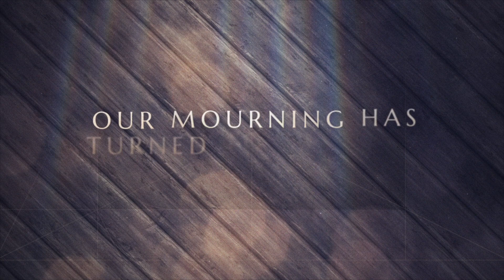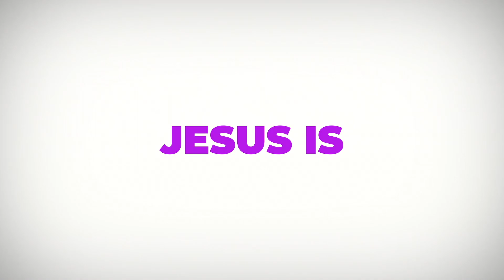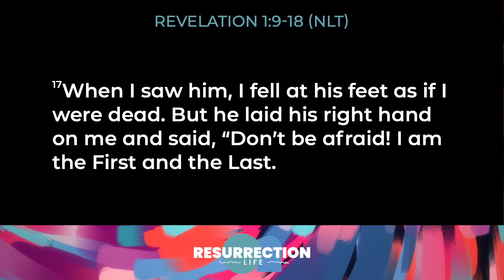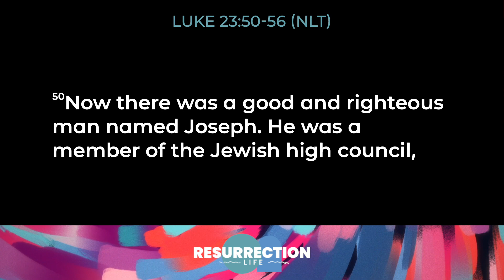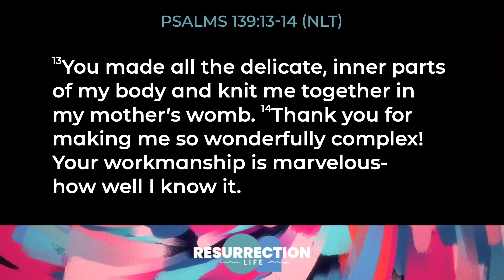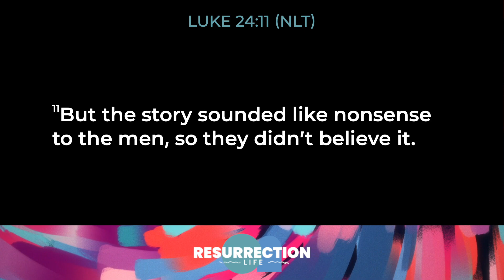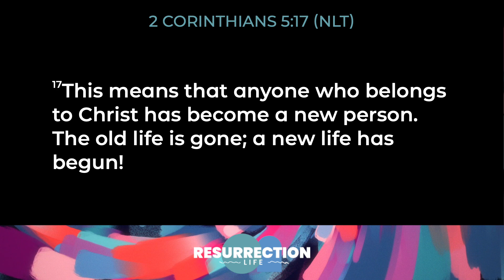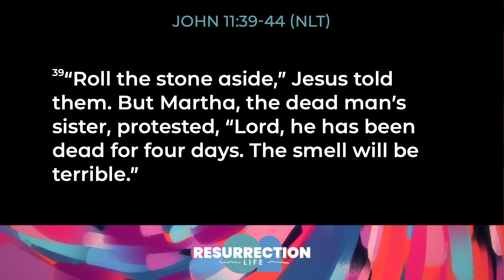Online Service: Walking in Resurrection Life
Welcome to church this morning! We are so glad you're here!
- Follow along with the sermon by downloading the YouVersion Bible app